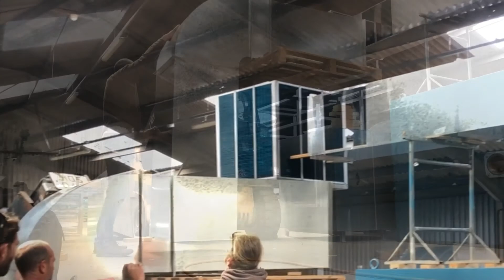Jersey Hemp, 2020 New dryer The Triminator & field harvest